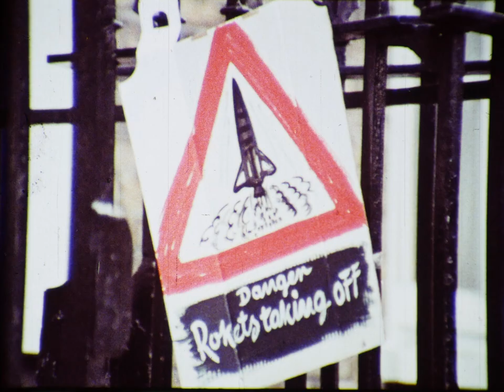16mm Green Cross Code Film 1974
This was one of the films I got on ebay for the purpose of testing the film scanner I made in other videos. Does anyone know who the man in the car is? I can't find anything about this film anywhere.